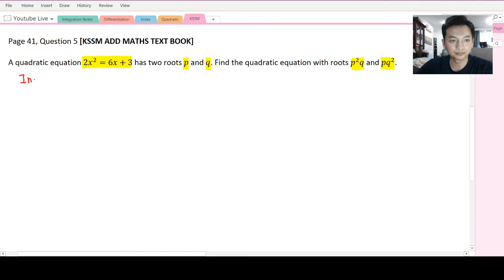F4 Add Math | Quadratic: SOR POR | Page 41 Q5